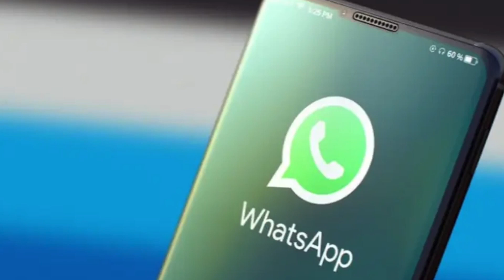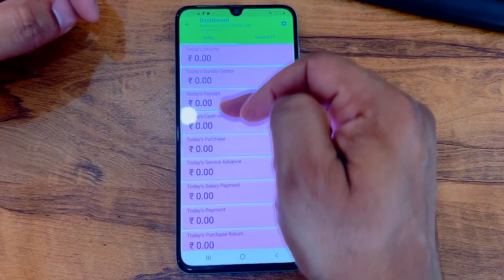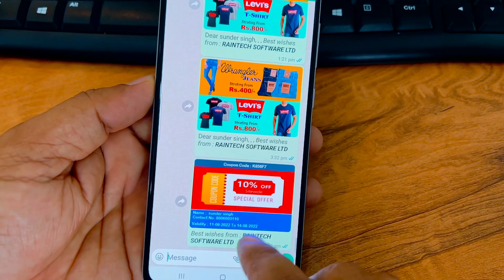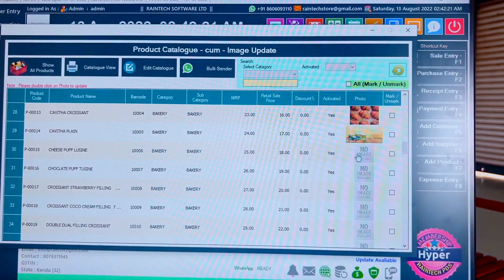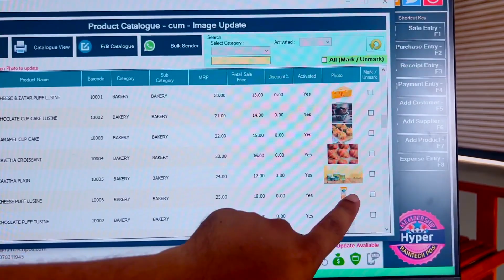9 UNIQUE FEATURES YOU NEVER GET IN OTHER BILLING SOFTWARE 2022